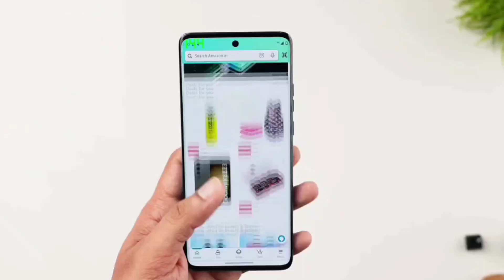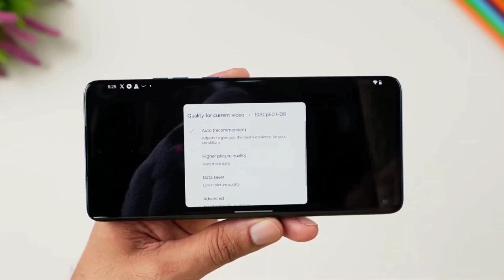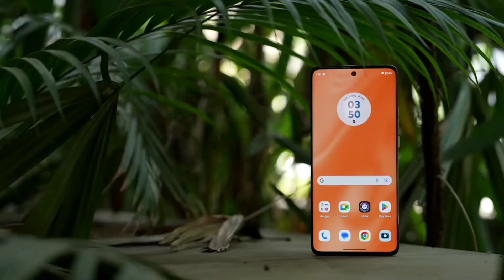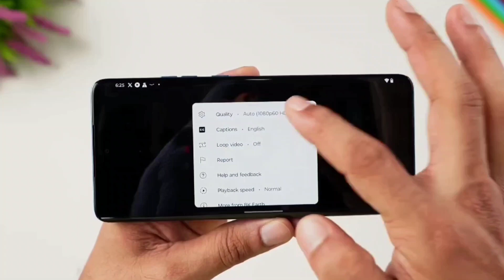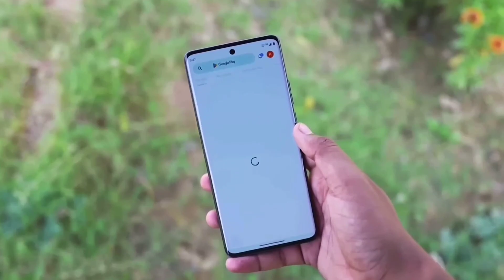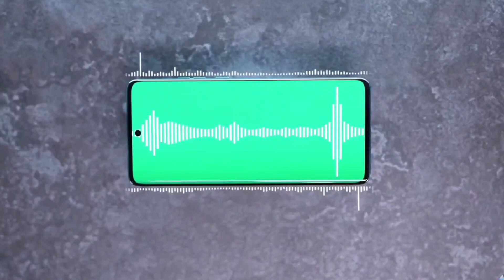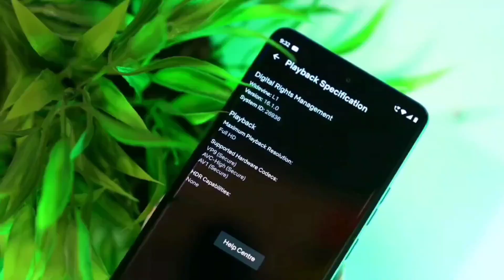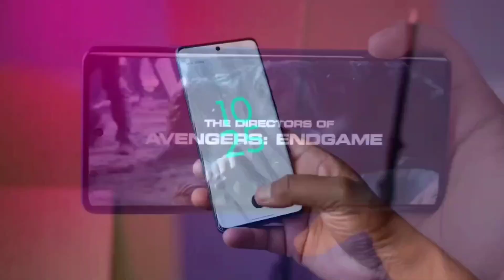Moto Edge 40 Neo vs Moto Edge 40 Detailed Comparison | Best Phone Under 30K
So Guys Moto Edge 40 Neo is here and in this video i have made a full comparison between Moto Edge 40 Neo vs Moto Edge 40 smartphone . I have used Moto Edge 40 Neo and Moto edge 40 for days now and sharing my full comparison of Moto Edge 40 Neo vs Moto Edge 40 smartphone.